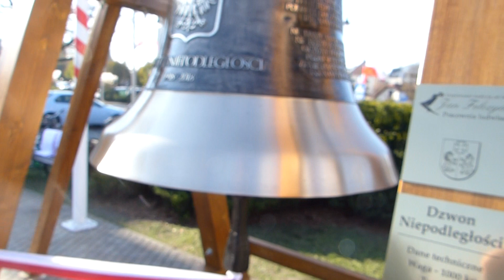Próba dźwięku Podkarpadkiego Dzwonu Niepodległości w Rzeszowie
PL: Ten piękny dzwon odlany został przez Ludwisarnię Jana Felczyńskiego w Przemyślu dla upamiętnienia 100-lecia odzyskania przez Polskę niepodległości. Waży 1000 kg, co czyni go największym Dzwonem Niepodległości w Polsce, wydaje dźwięk f1 (zawyżony) i ma średnicę 1180 mm. Jarzmo i serce oraz konstrukcję wystawienniczą wykonał Rduch Bells & Clocks. Każdy chętny w dniach 11 i 12 listopada mógł uderzyć w dzwon, a następnie wpisać się do księgi pamiątkowej.

EN: This beautiful bell was cast by Jan Felczyński's Bellfoundry in Przemyśl to comemorate 100 years of Poland's independence. It weights 1000 kg, that makes it the biggest Independence Bell in country, it's strike note is f1, the diameter of down part is 1180 mm. The headstock, clapper and exhibiting frame were made by Rduch Bells & Clocks. Everyone could strike the bell between 11 and 12 Nov. and sign in to the commemorative book.